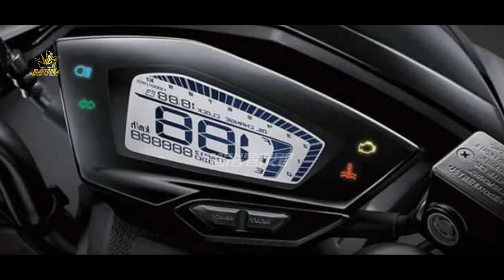TERLALU KEREN❗YAMAHA LUNCURKAN NEW YAMAHA 155 CC SUPER KEREN BRO!? NMAX | AEROX | VARIO | BEAT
FAZZIO 2024 |